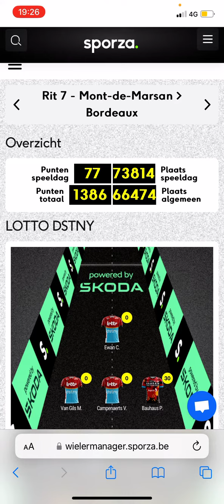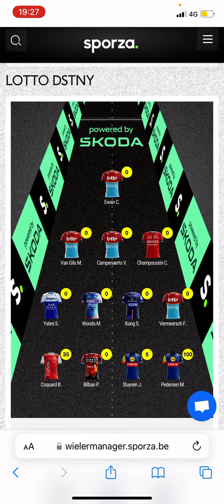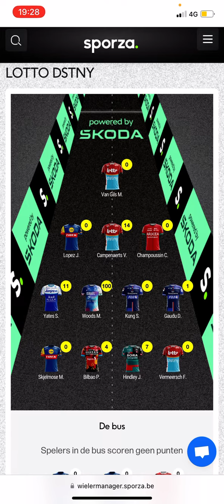Stand na rit 7,8 en 9 Sporza Tourmanager 2023#12